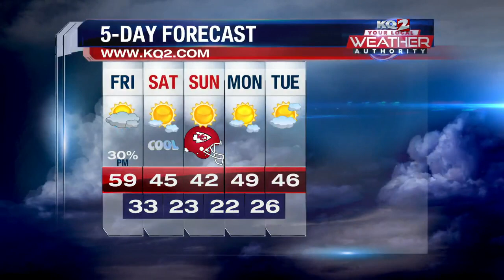KQ2 Forecast: Some Showers for Friday & Seasonal Temperatures Return This Weekend